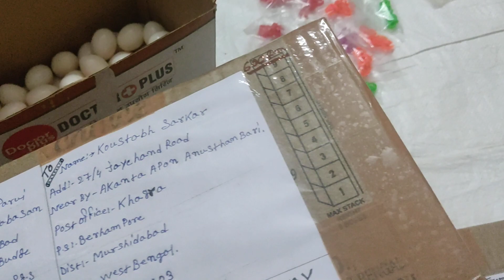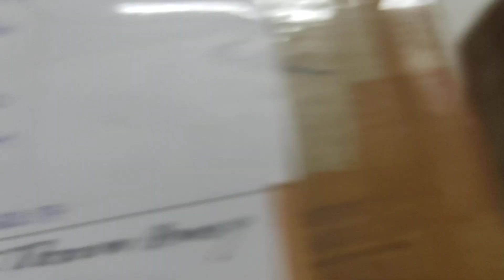Somenath da,Amit Sen, Koustabh Dada. The parcel ordered by the customer is being sent for delivery.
The parcel ordered by the customer is being sent for delivery 🇮🇳Indian speed post home delivary

Hi Frind...

I am Sujit Parui I sell all types of pigeon and bird foot ring medicine and accessories
 My address is... Kolkata Budge. Budge
Pincode. Code .. 700137
Wholesale and retail price available.
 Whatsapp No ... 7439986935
 -Indian speed post home delivery

 Apne bhai ko follow karn

 Archana pet world budge budge
 Phone hours.. 8 am to 8 pm